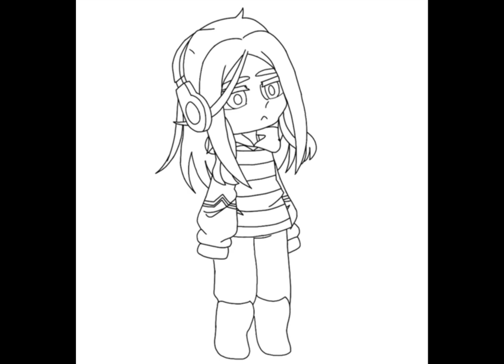I can be brown I can be blue